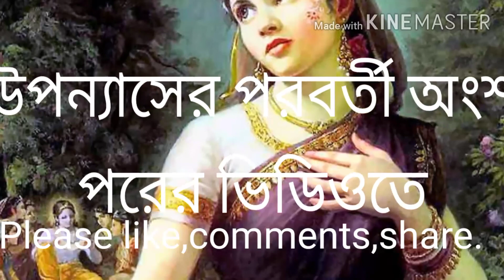রাধা পার্ট-21/তারাশঙ্কর বন্দ্যোপাধ্যায়/Radha_Tarasankar_part_21_read by sudip